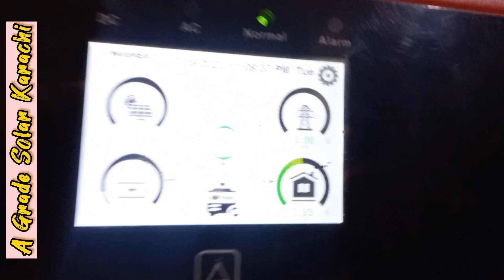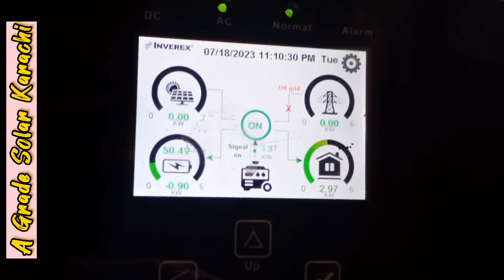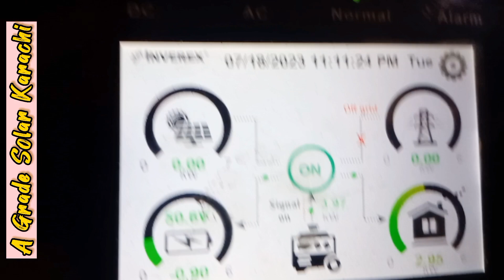Nitrox 6KW Demo Performance on Generator